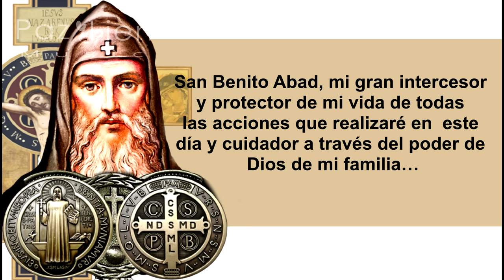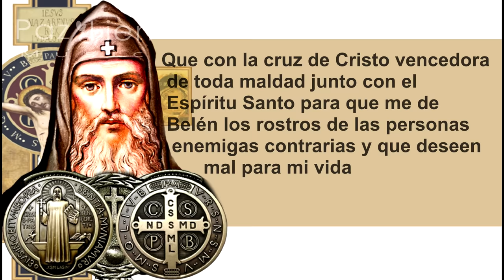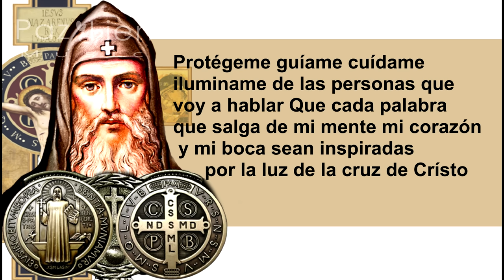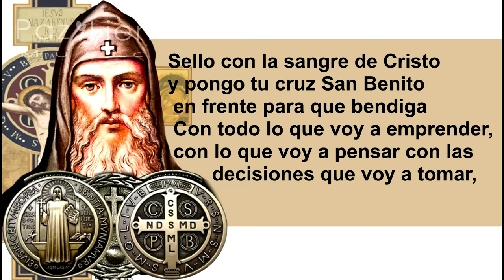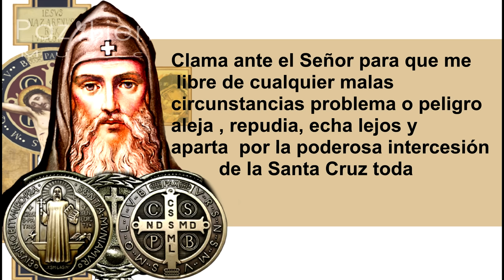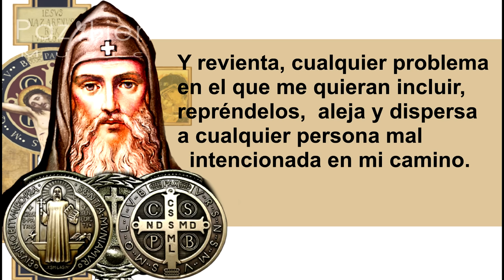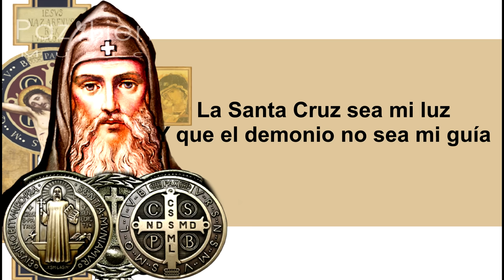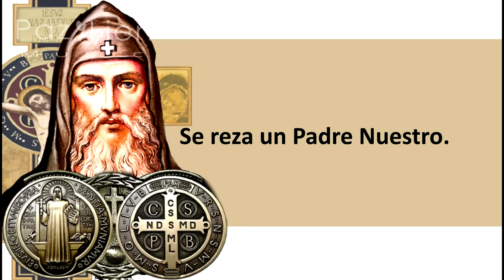🙏 𝐒𝐀𝐍 𝐁𝐄𝐍𝐈𝐓𝐎 ésta es su oración más poderosa Exorcista **BUENIISIMA !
Antes de salir de tu Casa no dejes de hacer esta poderosa oración, con la intercesión del santo exorcista San Benito, patrono de Europa
Ahora TE RECOMIENDO  MIRA :